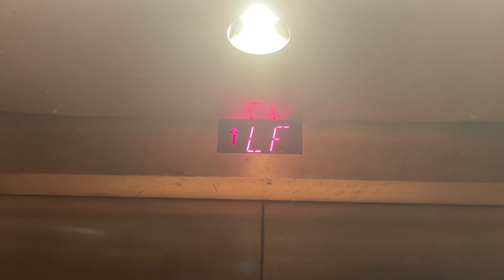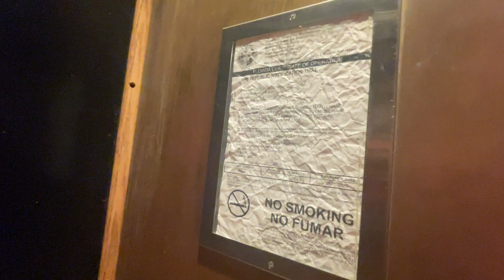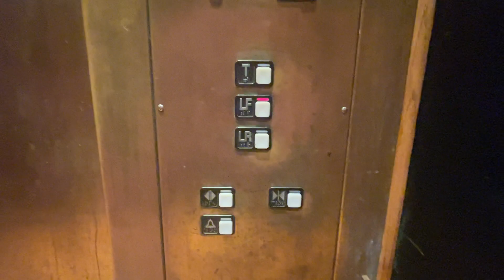Schindler 300A Elevator at Margaritaville, Universal CityWalk, Orlando, FL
This is another nicely themed elevator.  It's in better shape than it was last time I was here in 2014.

Elevator Facts

Brand: Schindler
Model: 300A
Hoist: Hydraulic
Fixtures: MT
Type: Passenger
Capacity: 3000 lbs

Video Facts

Date Recorded: 6/15/2022
Recording Device: iPhone 12 Pro Max
Video Formats: 1080p, 60 FPS, Ultra-Wide Angle
Other Filmers: None